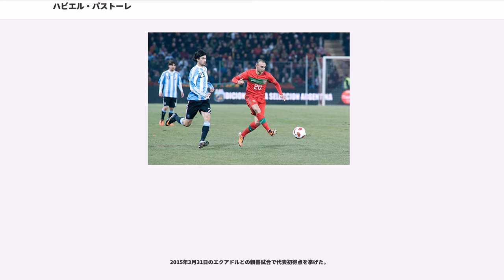ハビエル・パストーレ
ハビエル・マティアス・パストーレ（Javier Matías Pastore, 1989年6月20日 - ）は、アルゼンチン・コルドバ出身のサッカー選手。セリエA・ASローマ所属。アルゼンチン代表。ポジションはミッドフィールダー。

地元コルドバにあるCAタジェレスの下部組織で育ち、2007年にリカルド・ガレカ監督の下でトップチームデビューを果たしたが、プリメーラB・ナシオナル（2部）に所属する同クラブでは5試合の出場に留まった。

2008年、プリメーラ・ディビシオン（1部）に昇格したばかりのCAウラカンにレンタル移籍し、5月24日のCAリーベル・プレート戦 (0-1) でデビューした。クラウスーラ2009で飛躍的に成長し、プレーメーカーとしての才能を惜しみなく発揮した。1試合2得点を3回達成するなど得点意識が高く、最終的に7得点3アシストを記録してチーム内得点王になり、マティアス・デフェデリコとともに最終節まで優勝を争ったウラカンの柱であった。同シーズンのリーベル・プレート戦でのプレーは特に称賛されている。25ヤードの距離から先制点となるミドルシュートを決め、さらに追加点も決めて4-0の勝利に導いた。ウラカンがリーベル・プレートに対して4点差を付けて勝利するのは60年以上ぶりであった。監督には「アルゼンチン代表でフアン・ロマン・リケルメの後を継げるのは彼しかいない」と称賛され、2009年夏にはマンチェスター・ユナイテッドFC、FCポルト、ACミラン、チェルシーFCなど、ヨーロッパの多くのクラブから興味を示された。

2009年7月11日、イタリアのUSチッタ・ディ・パレルモと5年契約を結んだ。移籍金は約470万ユーロ。8月15日のコッパ・イタリアでデビューし、8月22日にはSSCナポリ戦に先発出場してセリエAデビューを果たした。10月4日のユヴェントスFC戦で成長を遂げ、エディンソン・カバーニの得点をアシストして2-0で勝利を飾ると、イタリアのすべてのウェブサイトと全国紙に名前が登場した。ワルテル・ゼンガ監督の下では途中出場がほとんどであったが、デリオ・ロッシ新監督はファブリツィオ・ミッコリとカバーニの背後にパストーレを据えるフォーメーションを採用し、後半戦は完全にレギュラーに定着した。2010年1月30日のASバーリ戦 (2-4) で初得点を決め、2009-10シーズンはリーグ戦34試合に出場してUEFAヨーロッパリーグ出場権獲得に貢献した。

11月14日のカターニアとのシチリアダービーで自身初のハットトリックを達成した。このシーズンのセリエA最優秀若手選手賞を受賞。2010-11シーズンはリーグ戦で11得点5アシストを記録し、決勝に進出したコッパ・イタリア枠で2シーズン連続でのUEFAヨーロッパリーグ出場権を獲得した。7月30日、パレルモのマウリツィオ・ザンパリーニ会長はパリ・サンジェルマンFCへの移籍で移籍金が合意に達したことを明らかにした。

2011年8月6日、フランスのパリ・サンジェルマンFC（以下PSGと表記）がパストーレとの契約を公式に発表し、背番号は27に決まった。この際に明らかにされた移籍金は3980万ユーロであり、4200万ユーロなどとも報道されたが、第三者として選手の所有権を持つ代理人のマルセロ・シモニアンによれば、（代理人手数料が含まれているかいないかは定かでないが）2150万ユーロしか支払われておらず、パレルモは2280万ユーロしか支払っていないことをウェブサイトで公表している。なお、PSGが公表している移籍金が正しければ、2000年のニコラ・アネルカの例（3350万ユーロでレアル・マドリードからPSGに移籍）を上回ってリーグ・アン史上最高額の移籍金となる。FIGCはいかなるイタリアのクラブにも第三者が選手の所有権を保持することを認めておらず、ザンパリーニ会長自身が罪に問われる危険にさらされているにもかかわらず、ザンパリーニ会長は法的手段の行使に動き始めた。

移籍初年度の2011-12シーズンは9月11日のスタッド・ブレスト戦で移籍後初ゴールを決めると、その後は13ゴール6アシストと大型補強を...